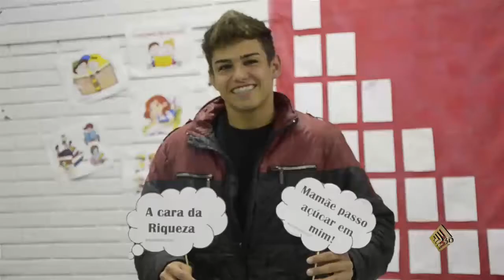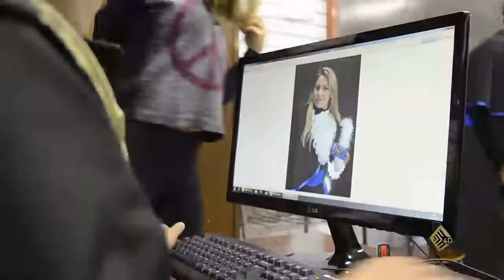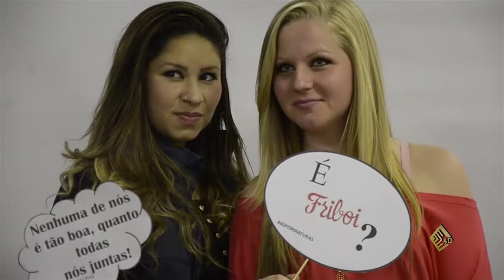TRAILER MONTEIRO LOBATO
TRAILER FOTO PRA QUADRO MONTEIRO LOBATO